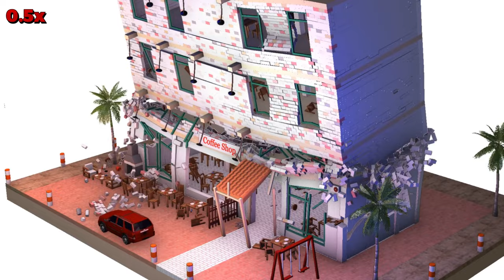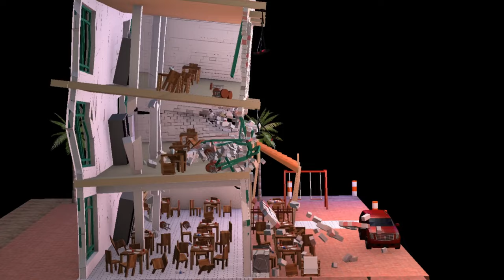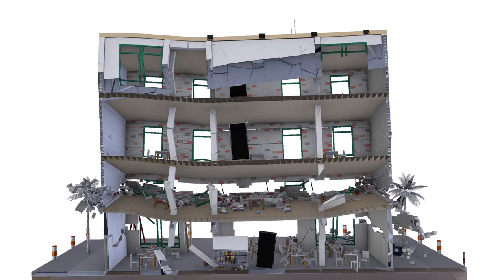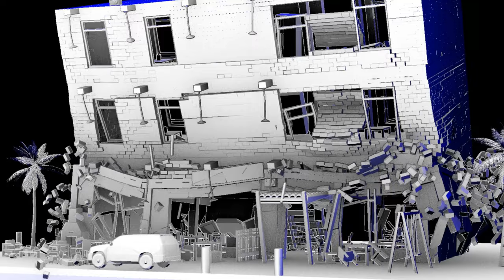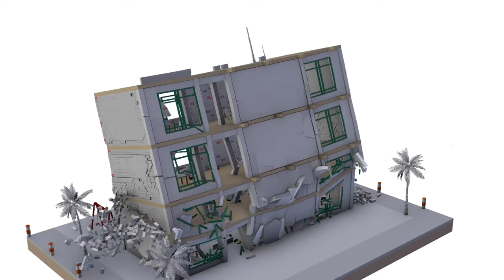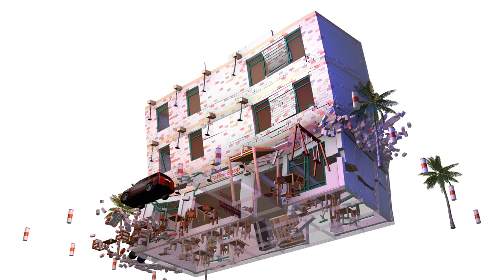NYC Brick Building: Earthquake Collapse Simulation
Watch this New York old brick building collapse in a 3D earthquake simulation!

This incredible 3D simulation shows how older buildings may not withstand significant seismic activity. Learn about the importance of building safety and retrofitting as we observe the dramatic collapse.

FAN MAIL
333 Busse Hwy, Park Ridge, IL 60068
USA